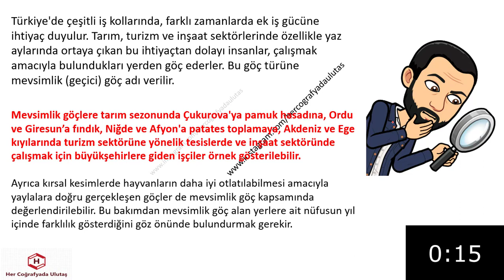1 DAKİKA 1 BİLGİ - MEVSİMLİK İŞÇİ GÖÇLERİ - ULUTAŞ